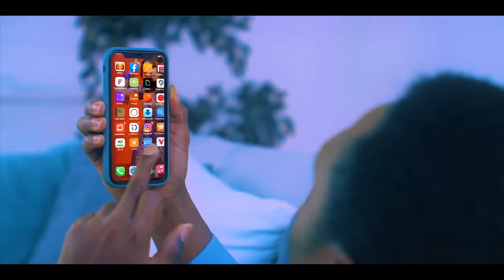Phyno - Bia Official Video